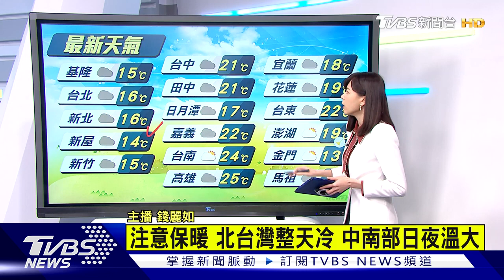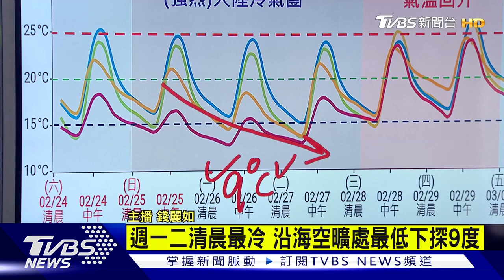元宵入夜更凍 周一探9度 冷氣團接力 周五再冷一波｜TVBS新聞